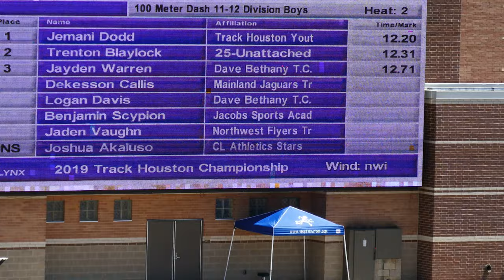2019 TRACK HOUSTON CHAMPIONSHIP MEET - 11-12 Boys 100 Meter H2